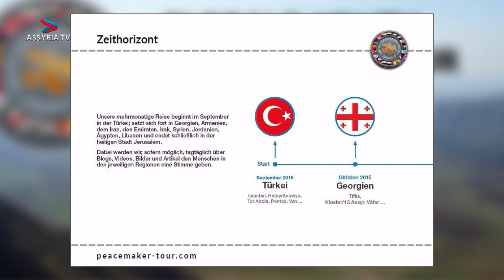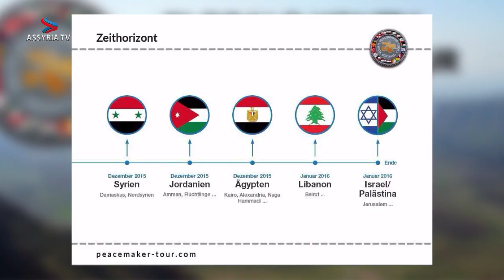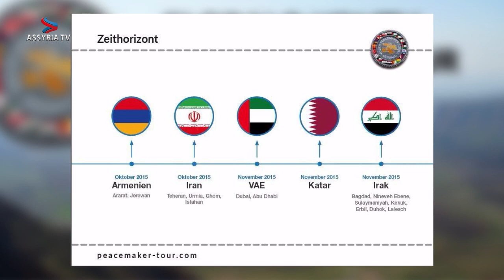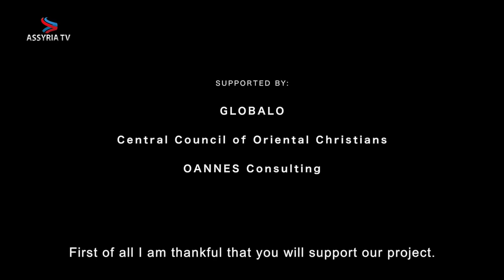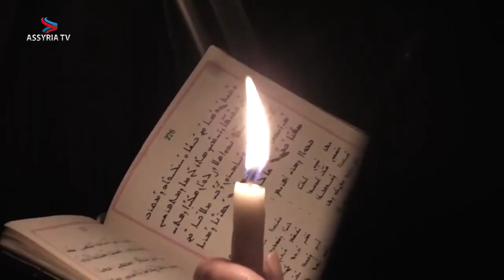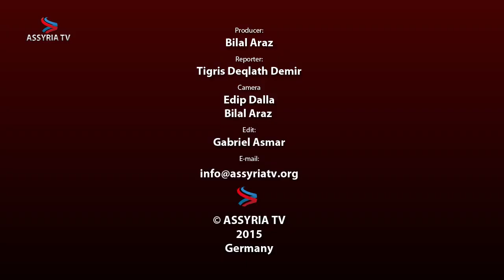Interview mit dem Friedensbotschater des ZOCD Herrn Simon Jacob